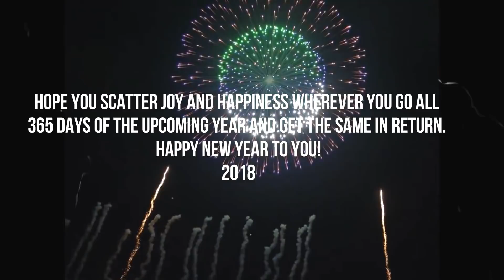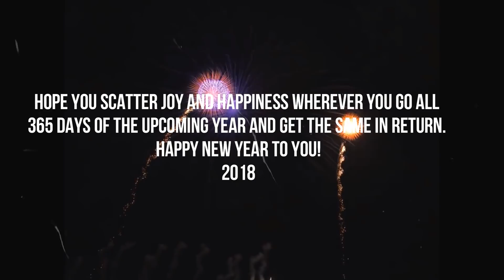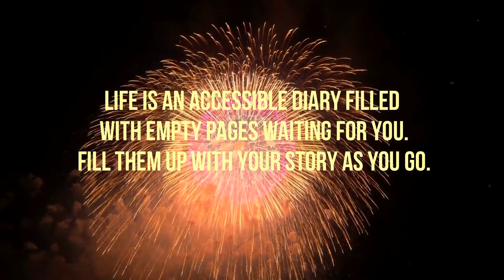Happy New year 2018 FireWork,Wishes,Whatsapp Status Video !!! Latest Upload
Send GIF to whatsapp,facebook, Instagram, pinterest. Best and simple GIF app to wish your friends on every single occasion either its a day or night.

Share Funny Gif to your friends and show how interesting you are, your darling, or your family, relatives, associates at whenever every day by sending a Funny Gif or clever picture.